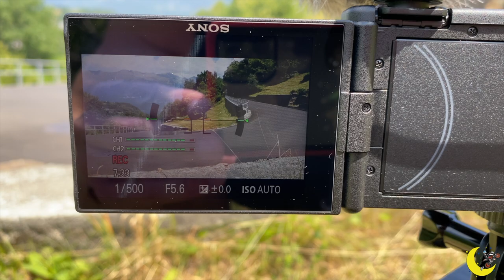3° RADUNO "THE MOON RIDERS" - L'ARRIVO DEI FANSSS - 2/3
NB: FANSSS, SE DOVESTE CONTATTARE LE VARIE ATTIVITA' COMMERCIALI PER INFORMAZIONI O PREVENTIVI, RICORDATEVI DI DIRE CHE LE AVETE CONOSCIUTE TRAMITE NOI. COSI' FACENDO SARANNO FELICI DI AVER CREDUTO NEL NOSTRO PROGETTO. GRAZIE